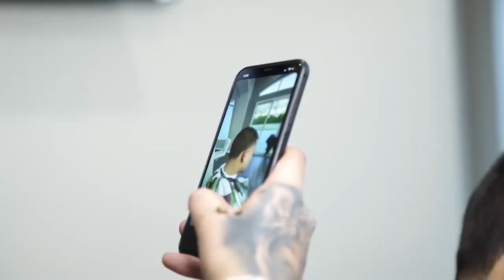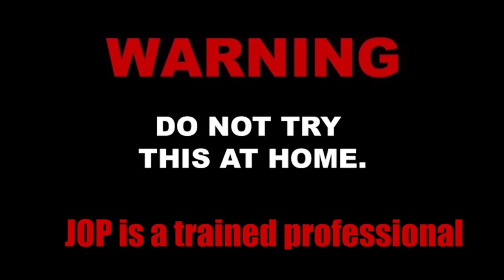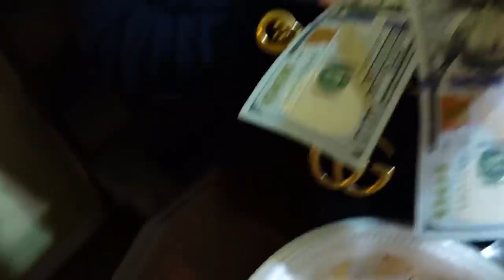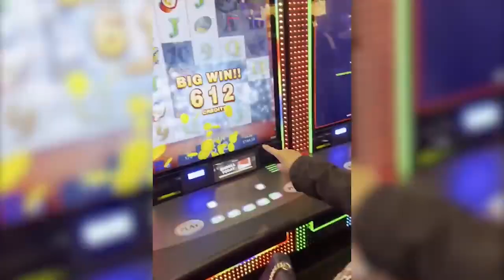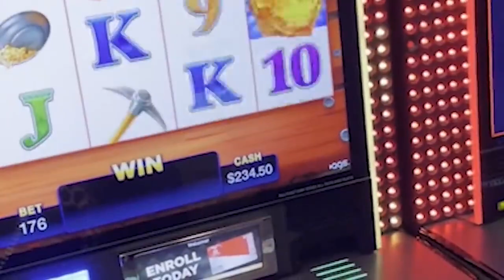GAMBLING with my MOM!